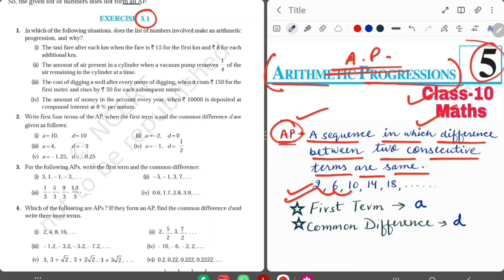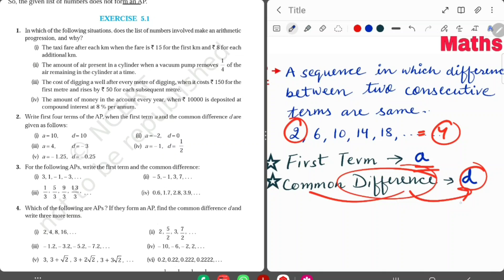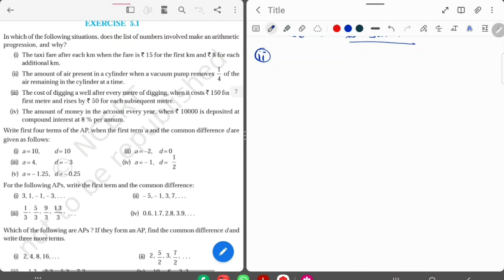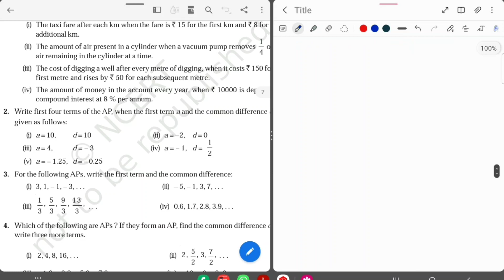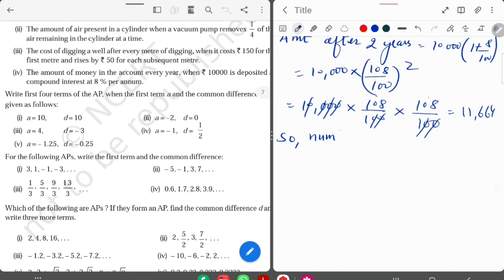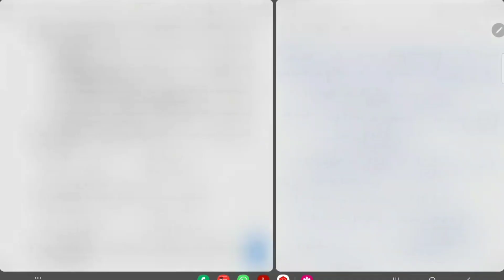Exercise 5.1 / Class-10 Maths NCERT Chapter-5 Arithmetic Progressions / Solution And Explanation